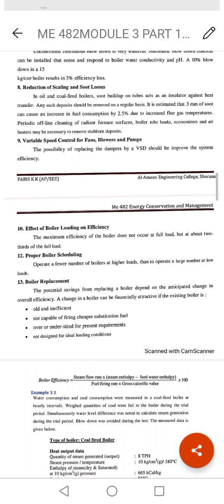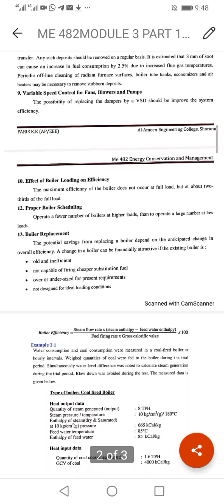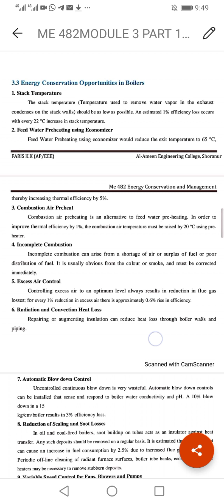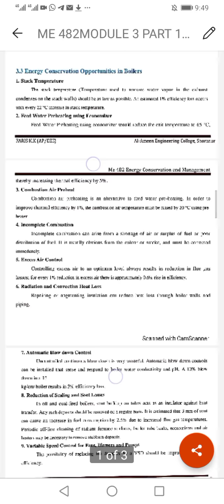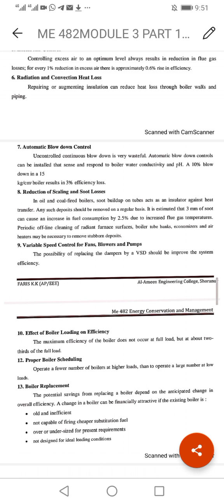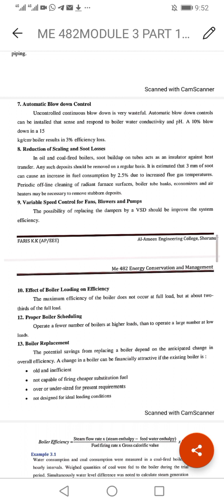ME 482 MODULE 3 PART1